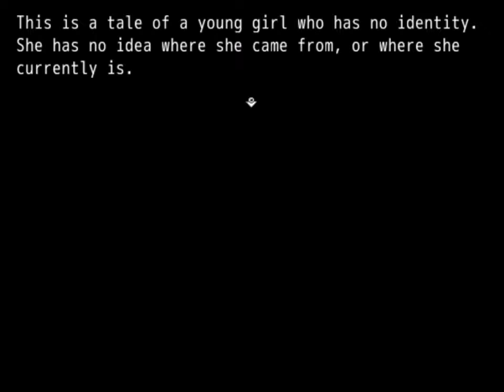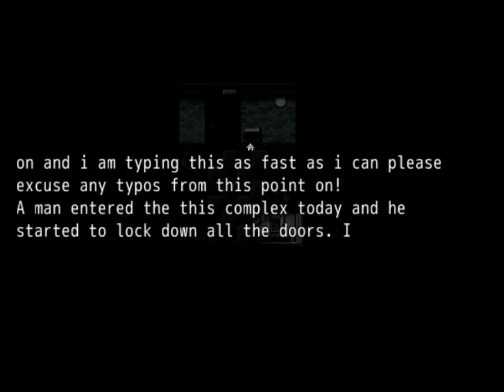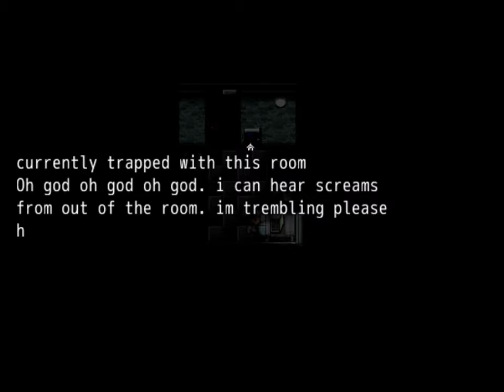GIVE THE STRANGE MAN A COLA! Let's Play!: H9LE DEMO (Part 1)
It's obvious I'm nervous and shaking through the whole thing.

Plus, this game seems fanart-worthy.

Anyway, we wake up somewhere and look for a light source once the lights at this somewhere start failing. After, we encounter some StrAnGE, faceless figures, and we journey in hope of finding out our main character's identity.

Awaking in an unknown room with no memories seems like the worst case scenario, but what if the room is attached to an unknown facility and there are strange beings wandering around?